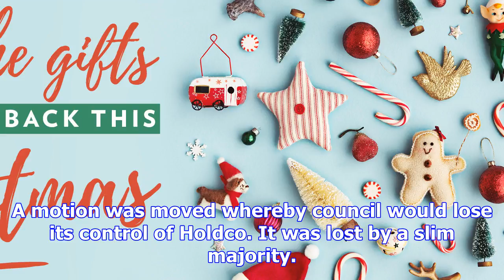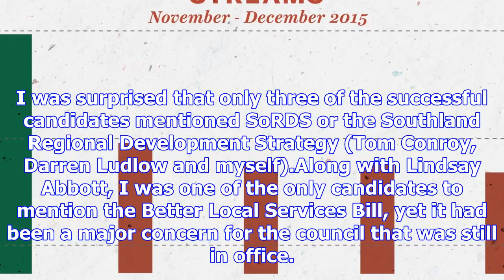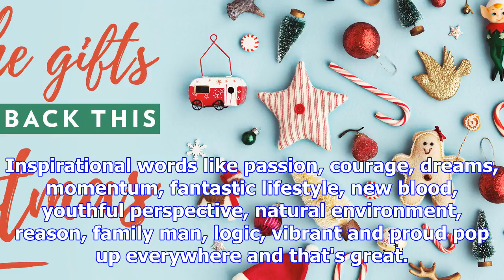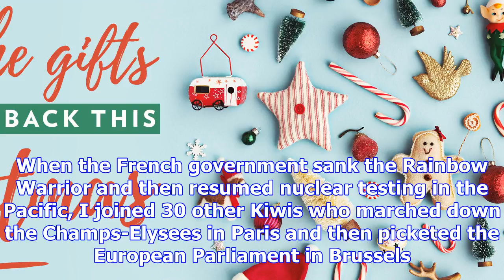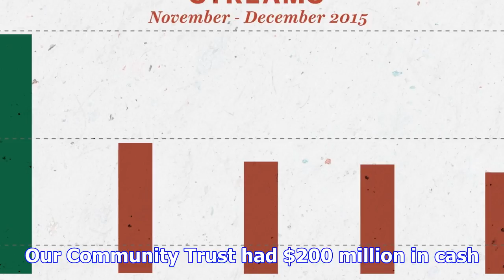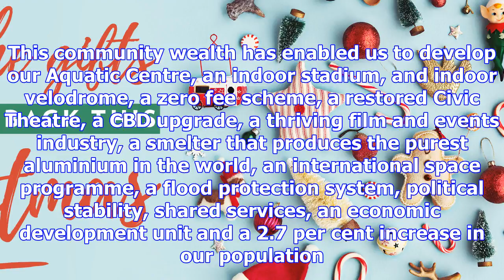Addressing big issues in the lead up to christmas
TIM SHADBOLT Last updated 05:00, December 16 2017 Opinion: Generally I feel uncomfortable when issue...